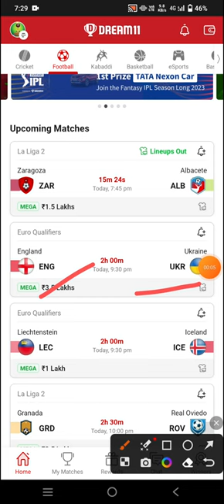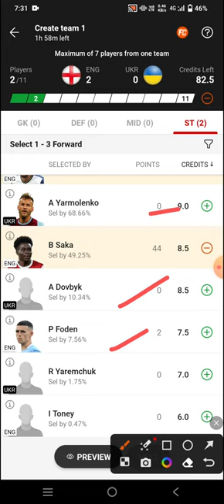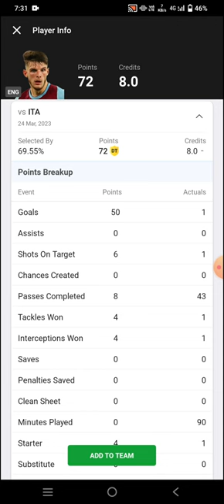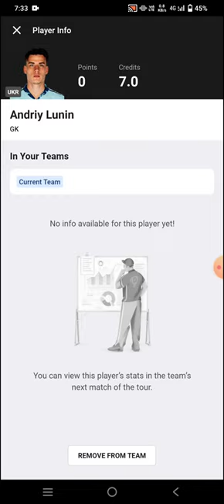ENG vs UKR Football Dream11 Team | England vs Ukraine Football Dream11 Team prediction win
eng vs ukr
eng vs ukr Dream11
eng vs ukr Dream11 prediction
eng vs ukr prediction

own risk"

1. This analysis  is based on my

2.Dream11 takes great care to comply with all central and state legislation in India to ensure that  users are fully protected. Every contest on  platform is carefully designed to comply with applicable statutes and regulations in India.

Thanks